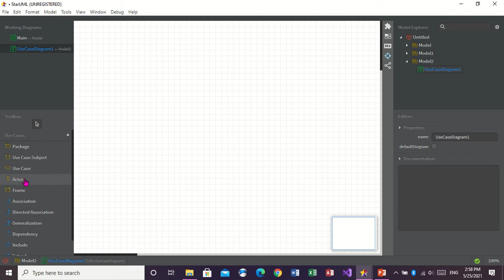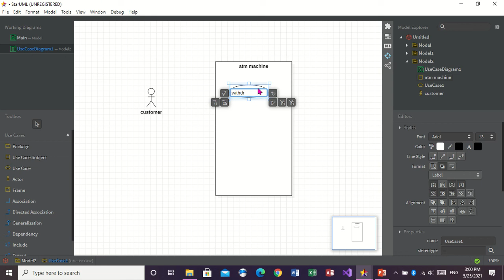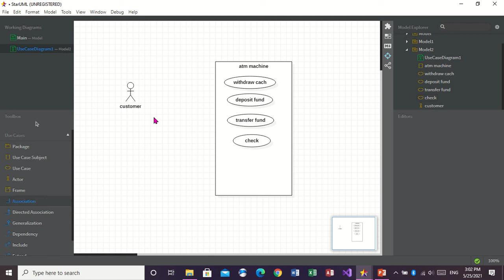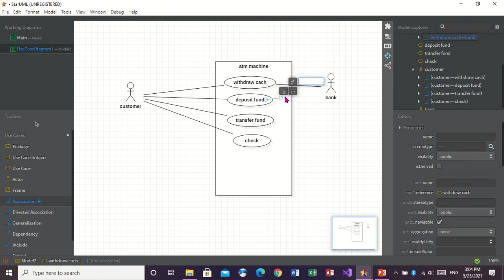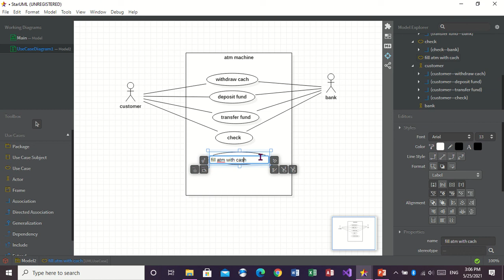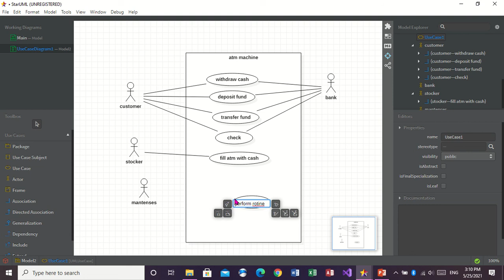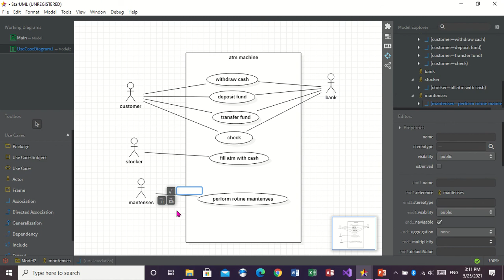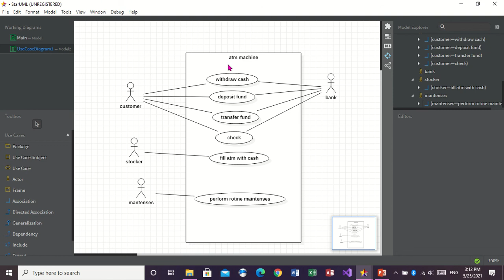LECTURE 1: UML -UseCase diagram - ATM MACHIN Example